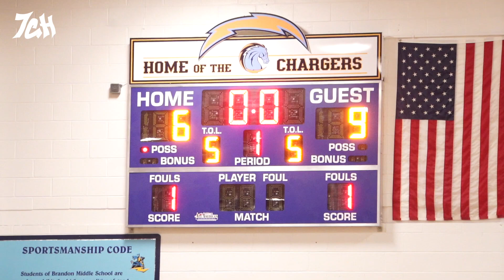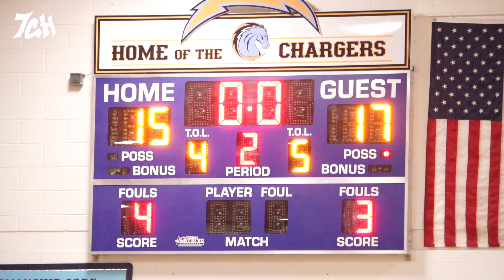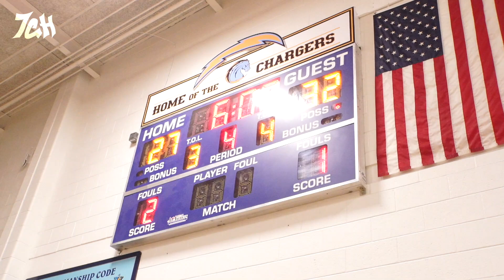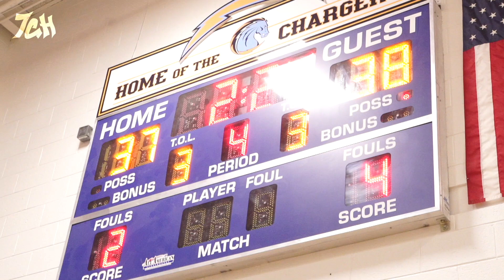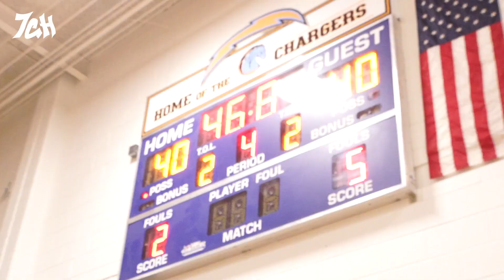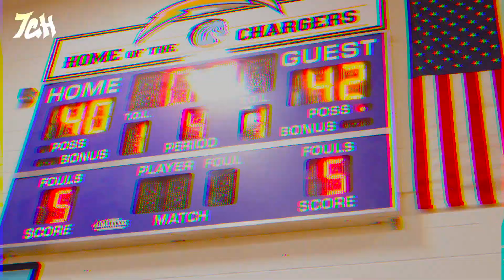Middle School Match-Up Was LIT!! Brandon vs Salem (H/L)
Brandon vs Salem (Middle School)